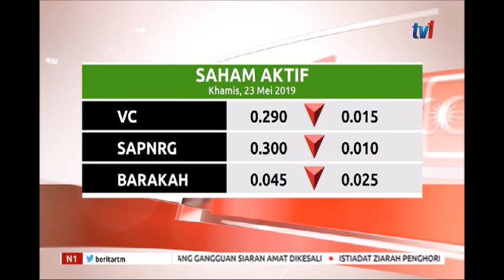N1– BURSA MALAYSIA [23 MEI 2019]